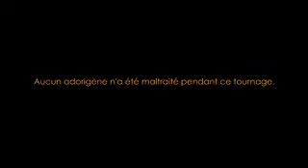KADO'Z Le Temps du Rêve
La KADO ou Kompagnie des Adorigènes Dans l'Ostral est dirigée par Roland Germser.
Le Temps du Rêve : opus Théâtronik #1